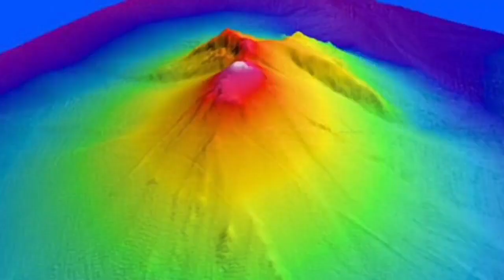Ahyi Volcano Is Erupting Under Water In Pacific Ring Of Fire